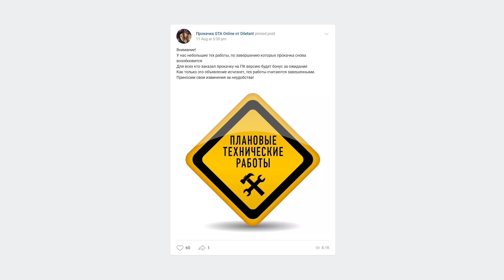GTA Online: Annis S80RR - Лучший суперкар на кольцевой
Обзор нового суперкара Annis S80RR. Обзор одноместного гоночного автомобиля для гонок на выносливость. Полный тюнинг Annis S80RR и тесты на прямой и кольцевых. Сравнение Annis S80RR с другими топами среди суперкаров и заезд на каскадерской трассе с Вагнером